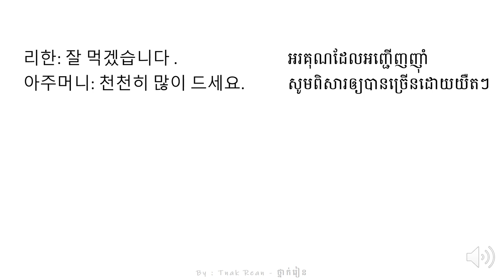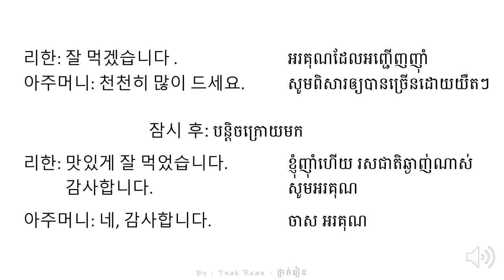រៀនសន្ទាន 3 - Korean Conversation 3 - 대화를 공부하기 3 | by Tnak Rean - ថ្នាក់រៀន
Today we learn about simple sentences which we used in Korean daily conversation!